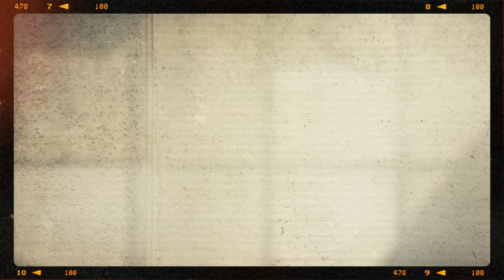15Kg Queen Fish | crispy Fish Fingers Recipe | How to cook Fish Nuggets | Village Cooking Feast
Welcome to Village Cooking Feast.
Fish Fingers is a popular Non-Vegetarian starter recipe, and it is considered a Kid's favorite. Fish Fingers is generally made with boneless Fish.  Fish Fingers is easy to cook and can be made in under 30 minutes.
The key ingredients of Fish Fingers are Bread Crumbs, All Purpose Flour, Eggs, Ginger Garlic Paste, Pepper and Lime Juice. Fish Fingers are served hot as an appetizer along with Mayonnaise ( Tata Dip) or Tomato Ketchup.
Instructions :
Use skinless and boneless Fish Fillets for the better result. Take a Bowl add Ginger and Garlic Paste, Pepper, Salt, Lime Juice and mix it well once done add the Fish fillets and mix it gently let it marinate well up to 20 min.
Dip the fish strips into the egg, then roll them in the All Purpose Flour (Maida ) and again dip into the egg later roll them into the breadcrumbs then set aside for 2 to 3 minutes.
Pour the Oil in the Thick Kadaai wait until the Oil comes into medium Heat. Then you can slide few fishes and fried until it comes to gold and crisp.

Take a Bowl add All Purpose flour(Maida), Ginger and Garlic Paste, Red Chili Powder, Garam masala, Salt, Lime Juice and mix it well once done add the Fish fillets and mix it gently let it marinate well up to 20 min.
Take the Fish Strips and directly roll them in to the Breadcrumbs then set aside for 2 to 3 minutes.

These are easy snack and it's the best snack for kids.You can freeze them longer after you coat them in bread crumbs and you can fry them whenever you want to serve to the family.

CREDITS:
HOST »  Thiyagarajan S (VFC) & Vinothkumar
CAMERA OPERATOR »Jak Venkat & Vinothkumar
VIDEO EDITOR » Vinothkumar
Spot Producer » Thiyagarajan & Tamil Selvan
PRODUCTION COORDINATOR  » Karthik
Color and Location» Gokul

All are welcome for the cooking Program for more details Come to messenger in our Facebook or Instagram Account. We will guide you how to reach us.